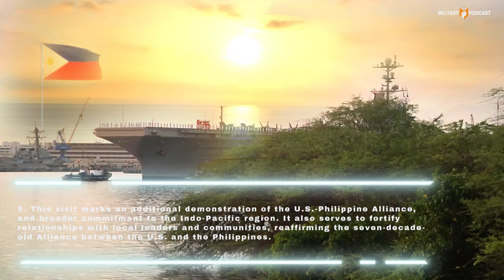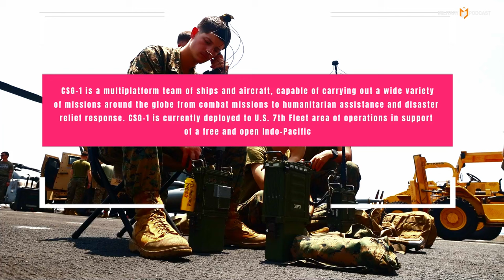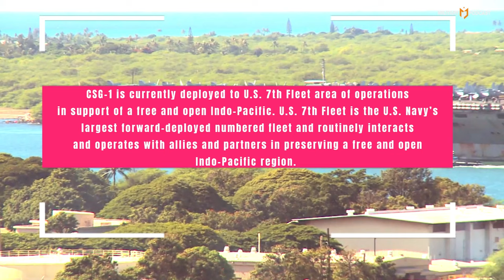Good News! Largest US aircraft carrier carrying dozens of fighter jets arrives in the Philippines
US Navy Carl Vinson Carrier Strike Group Arrives in the Philippines
Nimitz-class aircraft carrier USS Carl Vinson (CVN 70), flagship of Carrier Strike Group (CSG) 1, embarked Carrier Air Wing (CVW) 2, Ticonderoga-class guided-missile cruiser USS Princeton (CG 59) and Arleigh Burke-class guided-missile destroyers USS Kidd (DDG 100) and USS Sterett (DDG 104) arrived in the Philippines for a scheduled port visit Jan. 5. This visit marks an additional demonstration of the U.S.-Philippine Alliance, and broader commitment to the Indo-Pacific region. It also serves to fortify relationships with local leaders and communities, reaffirming the seven-decade-old Alliance between the U.S. and the Philippines. Port calls are part of the U.S. Navy’s routine operations, and CSG-1 is committed to maintaining that tradition to support operational readiness and regional partnerships.